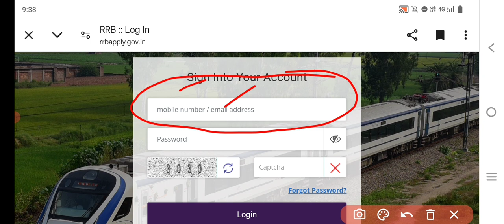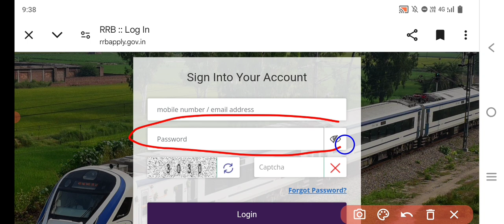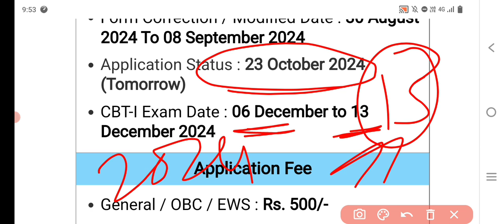खुशखबरी Railway New Notice Out 2024 | रेलवे 2 सबसे बड़ी नोटिस जारी की 2024-2025